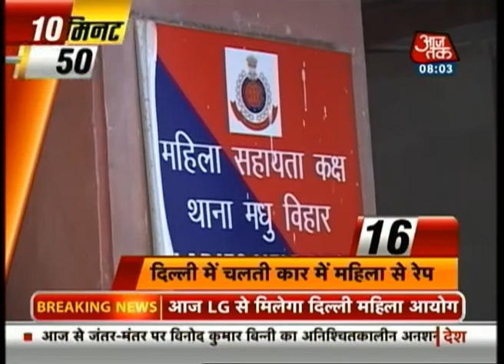10 Minute 50 Khabarein: 8 AM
Catch the top 50 news stories of the day in 10 minutes.